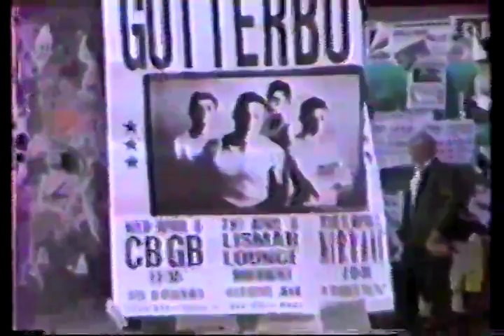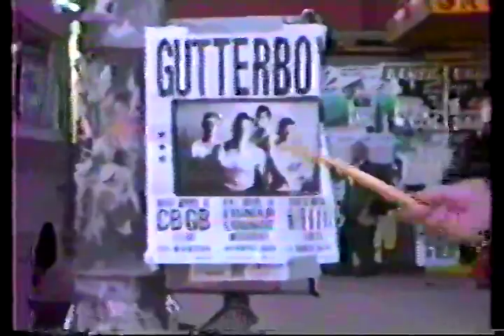Gutterboy "Assorted Monstrosities" Promo Video early '90's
crazyness and rock and roll. New York City 90's alternative punk rock and roll band